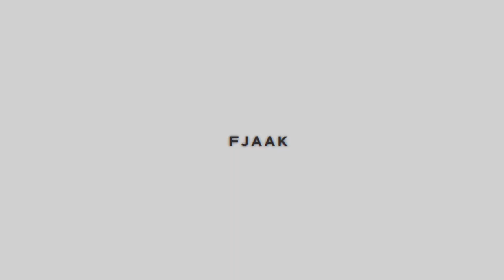Ostrov Festival 2019 - June, 15-17 2019 - FULL LINE UP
FULL LINEUP: Amelie Lens - Henrik Schwarz - Recondite - Roman Flügel - KiNK - FJAAK  - Sonja Moonear - Woo York - Ion Ludwig - Jeremy Underground - Sammy Dee - Petre Inspirescu - Praslea - Cezar - Nolah - Worakls - Farrago - Joyhauser - J.Manuel - Andrew Valevsky - Arthur Danielyan (live) - Arthur Lirity - Cassi b2b Mytry - Criminal Practice - Daria Kolosova - Deenara - Dima Mitch - Dimone - Eric & Vasil - Igor Shtenge b2b Igri - Joss - Kichi Kazuko - Koloah - Leri - Mamay feat David Kareyan (live) - Max Owl - Nekliff - Oleg Isk - Pavel Plastikk b2b Philipp Markovich - Rayo - Runov b2b A.Fleming - Sergee - Sham - Sinica - Smailov - Stas Twee - Tokyo b2b Weizman - Yate - Zaicev - Arthur Danielyan (live) - Arthur Lirity - Cassi b2b Mytry - Criminal Practice - Daria Kolosova - Deenara - Dima Mitch - Dimone - Eric & Vasil - Igor Shtenge b2b Igri - Joss - Kichi Kazuko - Koloah - Leri - Mamay feat David Kareyan (live) - Max Owl - Nekliff - Oleg Isk - Pavel Plastikk b2b Philipp Markovich - Rayo -  - Runov b2b A.Fleming - Sergee - Sham - Sinica - Smailov - Stas Twee - Tokyo b2b Weizman - Yate - Zaicev